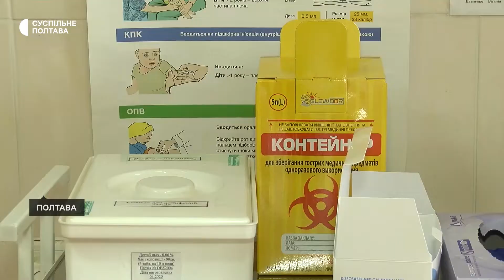Щеплення дітей від COVID-19 на Полтавщині: скількох імунізували від початку 2022 року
На Полтавщині від початку року понад півтори тисячі дітей віком від 12 до 17 років зробили по два щеплення вік коронавірусу. Приблизно п’ята частина із них мають бустерну дозу. Про це Суспільному розповіла епідеміологиня обласного центру контролю і профілактики хвороб Олена Асаул.